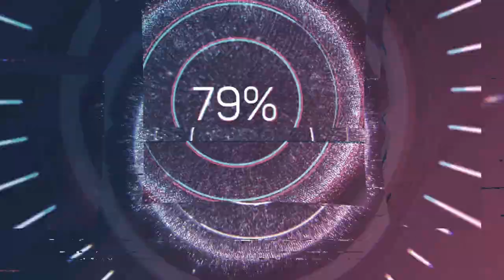Johann Christoph Pepusch (1667-1752) - Concerto (I) à 7, Op.VIII (c.1717)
Composer: Johann Christoph Pepusch (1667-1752)
Work: Concerto (I) à 7, Op.VIII (c.1717)
Performers: Barocco Vеnеziano

Painting: Benjamin Arlaud (fl. 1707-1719) - John Christopher Pepusch (c.1713)

Johann (John) Christoph (Christopher) Pepusch
(Berlin, 1667 - London, 20 July 1752)

German composer and theorist mainly active in England. He was the son of a Protestant minister and studied music theory under one Klingenberg (probably not the son of the Stettin organist Friedrich Gottlieb Klingenberg as Hawkins stated, but perhaps an elder relation), and practice under Grosse, a Saxon organist. From the age of 14 he was employed at the Prussian court, where he remained until about the end of the 17th century. According to Hawkins he resolved to leave Germany after witnessing the execution without trial of a Prussian officer accused of insubordination ‘and put himself under the protection of a government founded on better principles’. After travelling through Holland, he settled in London, where he remained for the rest of his life. His first permanent employment in London was as a viola player, and later harpsichordist at Drury Lane Theatre in 1704. In January 1708 he joined the opera company operating from Vanburgh’s Queen’s Theatre in the Haymarket. There he served as violinist, harpsichordist, and agent for the soprano Margherita de l’Epine. Pepusch and l’Epine were married some time between 1718 and 1723; their only son, who died in July 1739 after showing considerable talent and promise, was baptized on 9 January 1724. In July 1713 Pepusch, along with William Croft, was awarded the degree of DMus at Oxford; the music he submitted for this occasion, including the ode 'Hail, queen of islands! Hail, illustrious fair', has not survived. In 1714 Pepusch moved to Drury Lane as musical director and over the next two seasons contributed four essays in the genre of the English masque: Venus and Adonis, Myrtillo and Laura, Apollo and Daphne and The Death of Dido. In autumn 1716 he transferred to Lincoln’s Inn Fields, where he served as musical director for much of the next 15 years. Sometime after this date Pepusch became involved with the musical establishment of James Brydges, Earl of Carnarvon, and he was replaced by John Ernest Galliard as musical director at Lincoln’s Inn Fields for the 1717-18 season. His presence at Cannons, Brydges’s estate near Edgware in Middlesex, can be documented from as early as December 1717, and he and George Frideric Handel were both there in April 1718.

Although he was again active at Lincoln’s Inn Fields for the 1718-19 season, Pepusch seems to have been appointed musical director at Cannons in mid-1719. Pepusch was responsible for providing music for the duke’s chapel and chamber on a regular basis until mid-1721, presumably dividing his time between Cannons and his London house. After this date the duke cut back his musical establishment in response to financial losses, but Pepusch continued to provide occasional musicians from London until 1725, when organized musical activity at Cannons seems to have ceased. In 1735, when he moved to Fetter Lane, Pepusch reorganized the Academy of Ancient Music as a seminary for the musical instruction of young boys. In December 1737 he was made organist of the Charterhouse, and in 1745 (the year before his wife died) he was elected a Fellow of the Royal Society, to whom he delivered a paper ‘Of the Various Genera and Species of Music Among the Ancients’. Throughout his career he was much sought after as a teacher, his pupils including Boyce, Benjamin Cooke, J.H. Roman, John Travers, George Berg, James Nares and Ephraim Kellner. After his death Travers and Kellner shared with the Academy of Ancient Music their master’s extensive and important library of books and music, among which was the collection of virginal music now known as the Fitzwilliam Virginal Book. Largely as a result of Burney’s estimate of him, posterity has tended to look upon Pepusch as an academic pedant who opposed Handel’s cause in England. He was certainly the most learned musical antiquarian of his day, but to regard him only in this way is to ignore the lively theatre music and the elegant English cantatas, which are mostly carefully composed, but by no means dry. And though the success of The Beggar’s Opera contributed to Handel’s difficulties in promoting Italian opera for the Royal Academy, there is no indication of any personal or professional enmity between the two men.